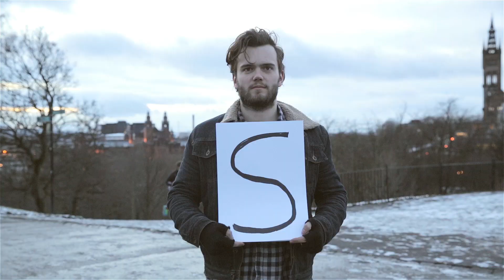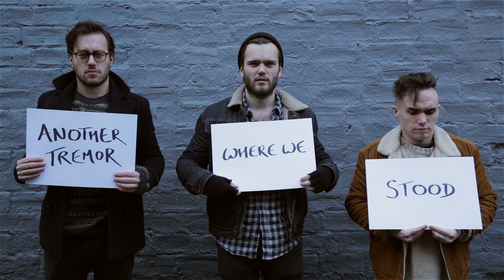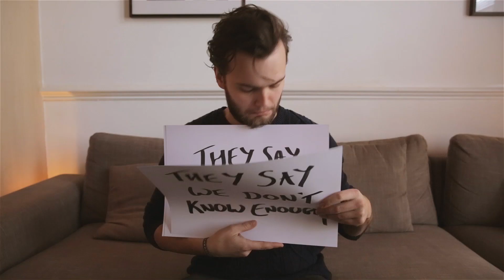Prides - Higher Love (Official Lyrics)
HIGHER LOVE LYRICS

I can seen a difference,
A difference over me,
There's something that has happened,
No more cold defeat,
There's another dawning,
A tremor where we stood,
They said I would never,
I said that I would.
That I would do something good,
That I would do something better,
That I would do something, something, something,

Well I know enough.

Didn't mean to be so distant,
So callous and so cruel,
Never meant to make you worry,
Never meant to act the fool,
But there's another dawning,
Another tremor where we stood,
When they said that I would never,
You said that I would.
I would do something good,
I would do something better,
I could do something, something, something,

I know that another will change, another will change,
I know that the blood's still pumping through my veins,
I know that the slower it fades, the slower it fades,
I know when another will change, another will stay,

I know it's a higher love,
Well I know enough for the both of us,
I know enough for the both of us,
I know.